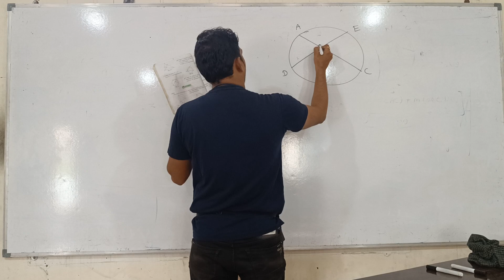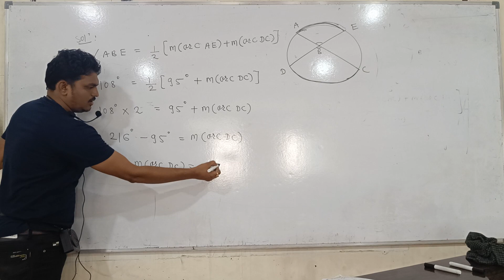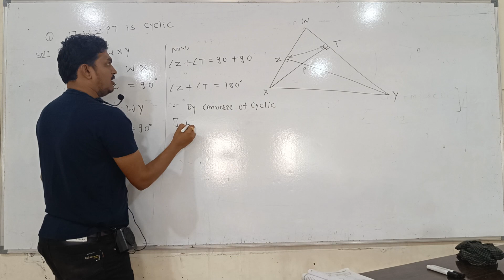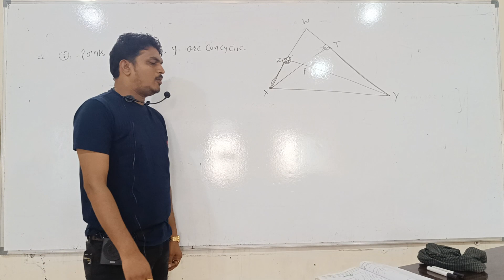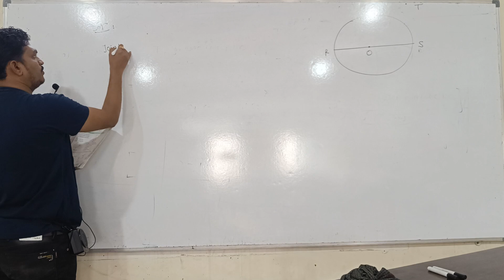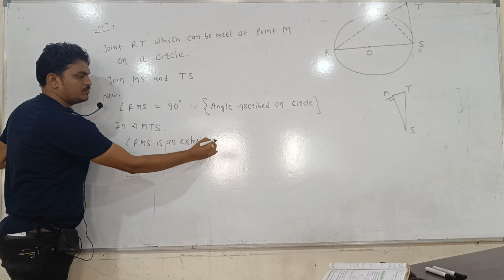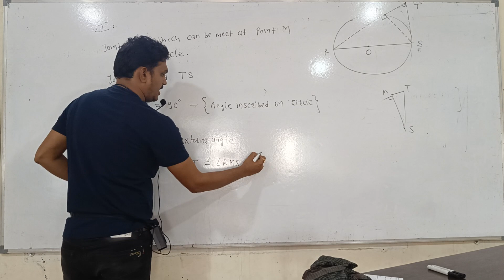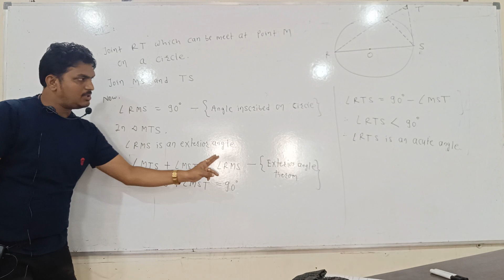Circle Practice set 3.4 Part 3 Class 10th